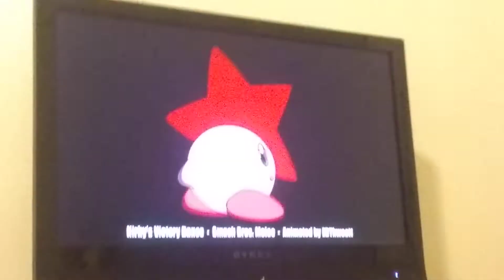Kirby's victory dance music from : super smash Brothers melee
this was animated by back 2s Oul and it looks good to me!